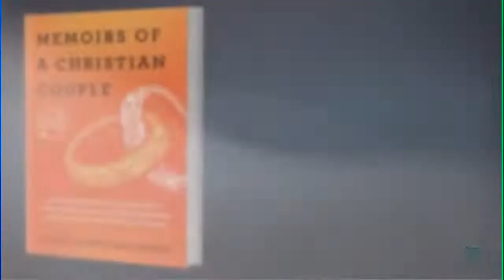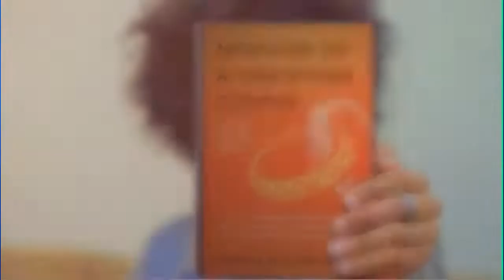Focus on Being a Newlywed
If you are someone you know is about to or have already begun the journey of marriage and would like to know how to start out strong, make sure you come to this session.

The dynamic duo, Joshua and Anastasia will show how to start right and grow tight.

Memoirs of a Christian Couple: A deeply transparent, his-and-hers take on how to overcome your past failed relationships and connect with the spouse of your dreams.